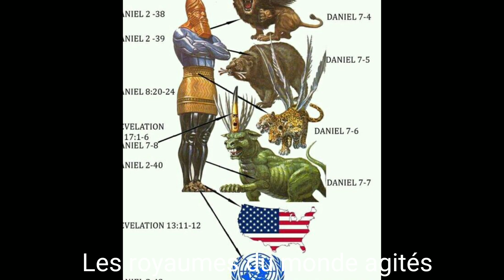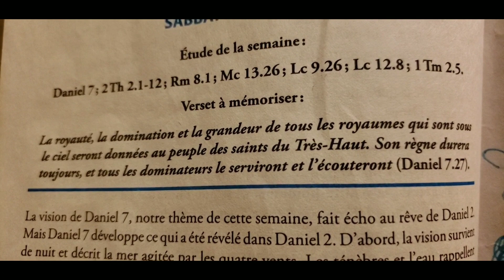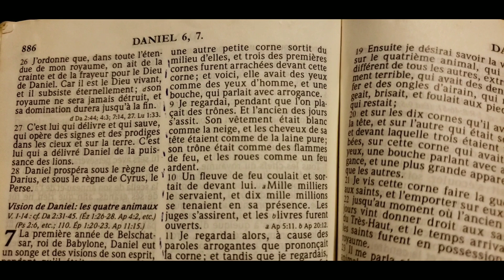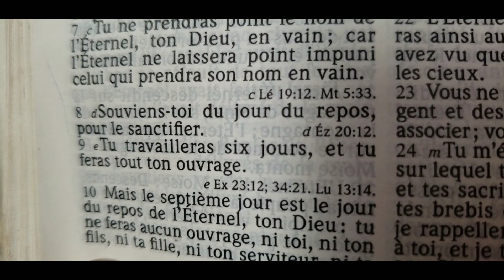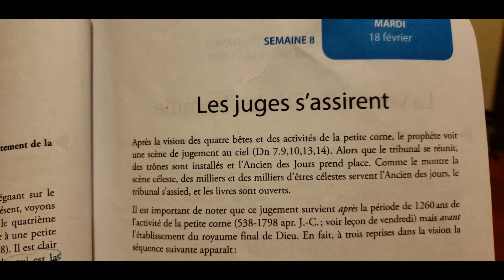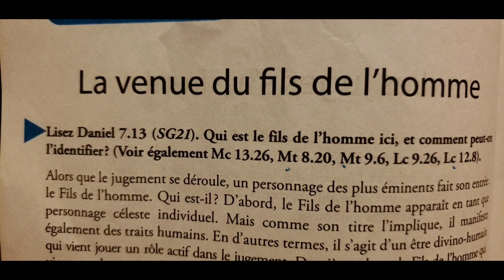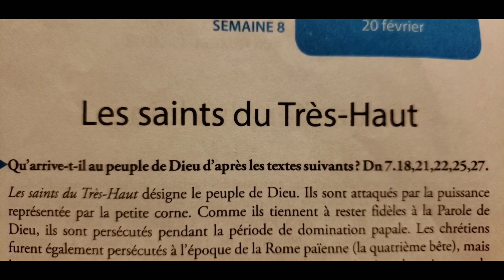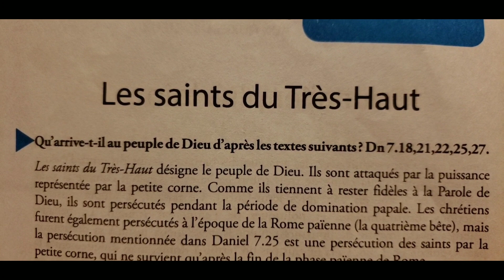LESSON 8: "From the Stormy sea to the clouds of Heaven" (February 15-21)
Leson # 8 "De lanmè dechennen a Otè nyaj Syèl yo". Patajel, komantel, Abonew...